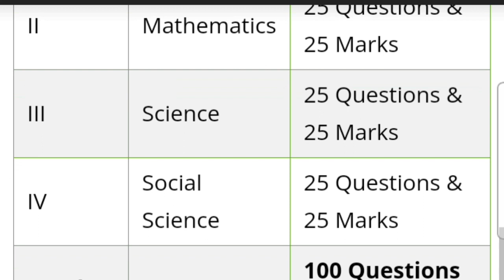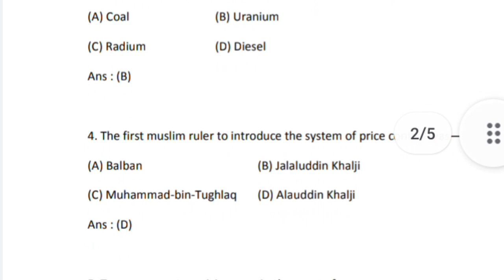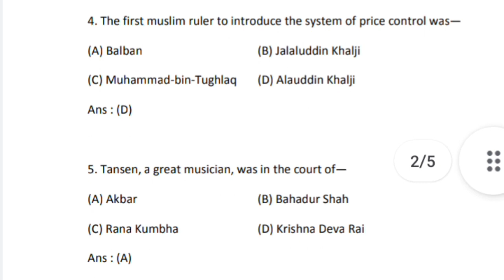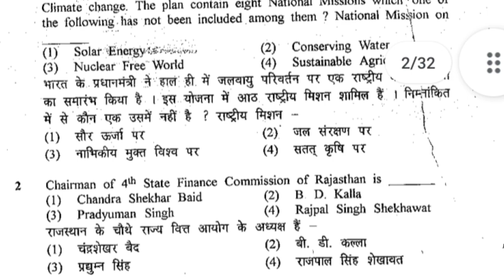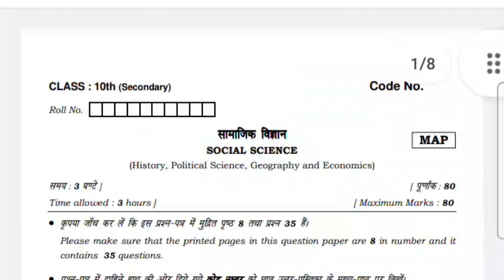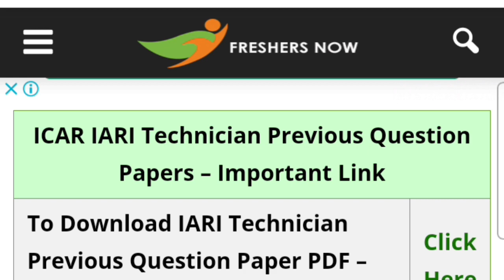ICAR IARI Admit card 2022 | ICAR IARI Exam date| icar admit card 2022 icar technician exam date 2022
ICAR exam postponed ● ICAR IARI Technician admit card 2022 ■ icar technician exam date | icar news
tags,